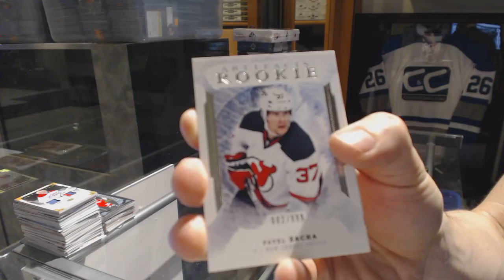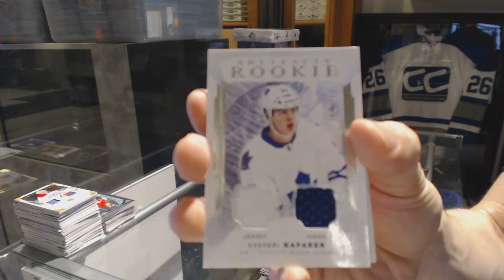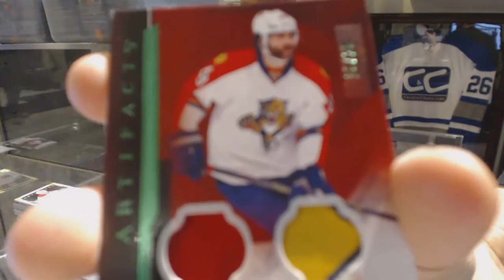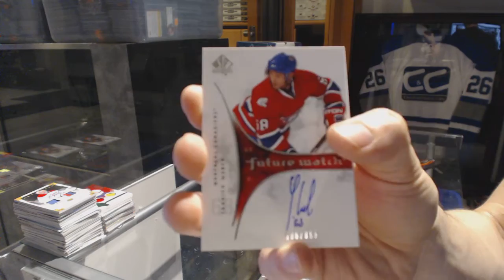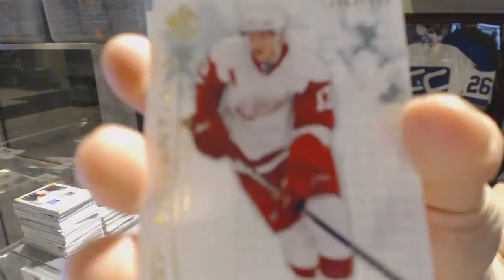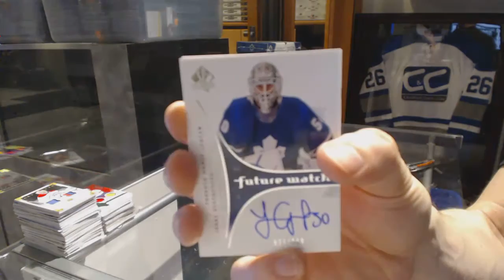16-17 UD Artifacts & 09-10 UD SP Authentic Hockey Box Break - C&C GB #6632